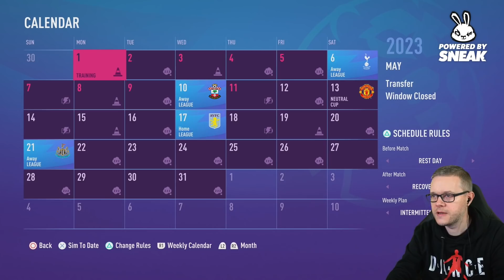FIFA 22 Create a Club Career Mode! GOLDBRIDGE Episode 21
FIFA 22 Career mode and Goldbridge takes over United Stand FC in NEW create a club Career mode!